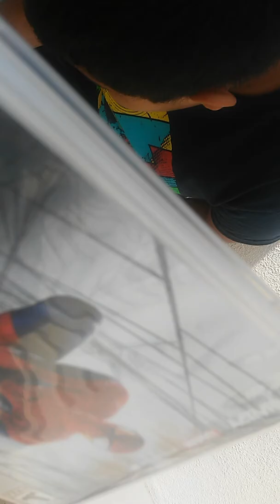Unboxing stuff that all ready open from ebay were back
We back on action